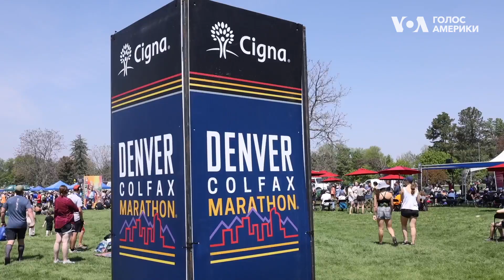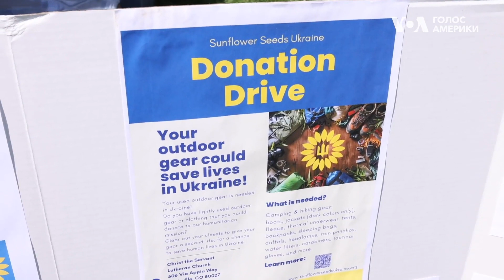Поранені українські воїни взяли участь у марафоні в Колорадо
Двоє українських військових, яких волонтери привезли на протезування до штату Колорадо, взяли участь у забігу у рамках місцевого благодійного заходу. Поки що у інвалідних візках, але місцеві спеціалісти обіцяють що з часом вони зможуть і бігати на свої нових ногах. Протезування для них організувала група американців які об’єдналися задля допомоги Україні. На події побували Світлана Пристинська та Володимир Петрунів .